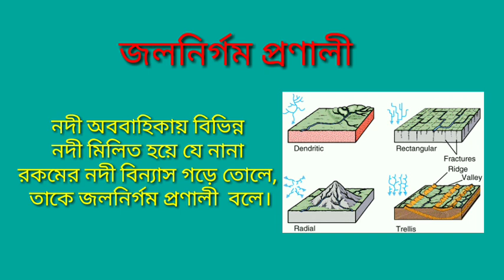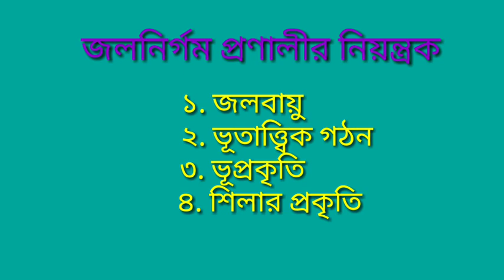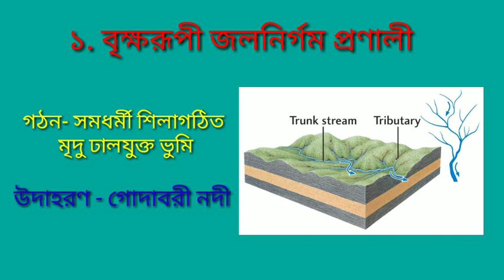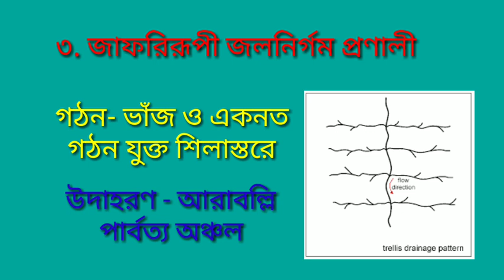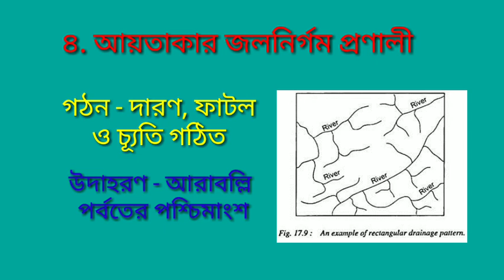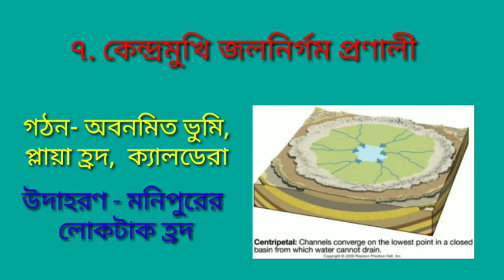জলনির্গম প্রণালীর শ্রেণীবিভাগ / Drainage pattern types/ Jalanirgam pronali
For all geography students